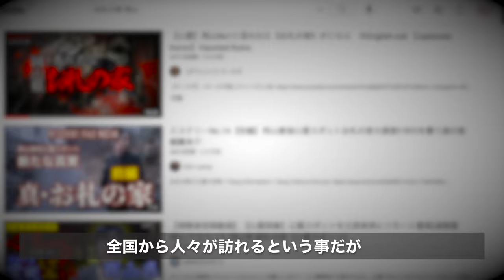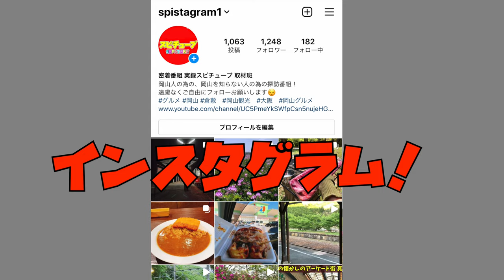岡山県で有名な廃墟心霊スポット【お札の家が解体】全国的に知られ解体する事に...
再生リスト